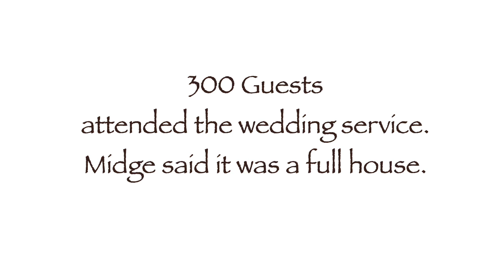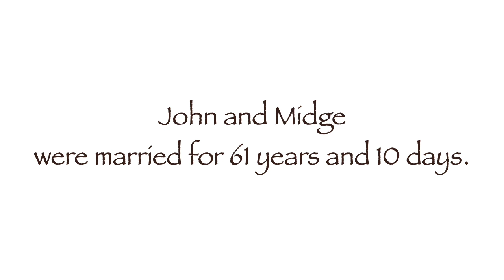John & Midge Goetz Our Wedding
May 8, 1948 John L. Goetz and Marguerite Elizabeth Clary were married. this is what I found in their wedding photo album.